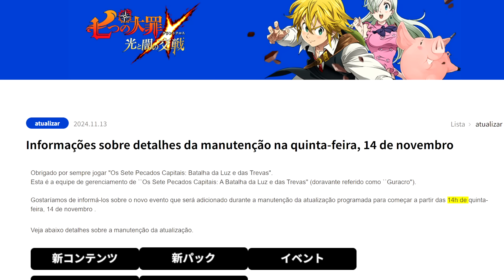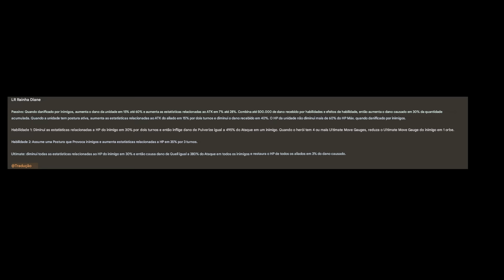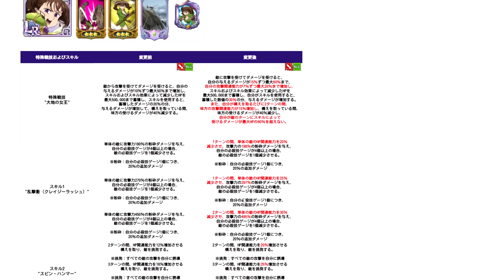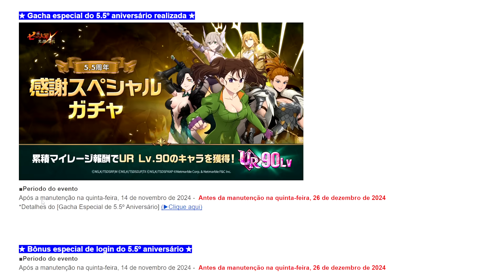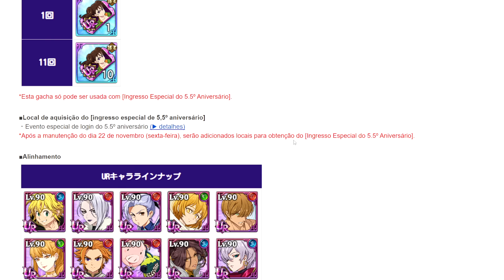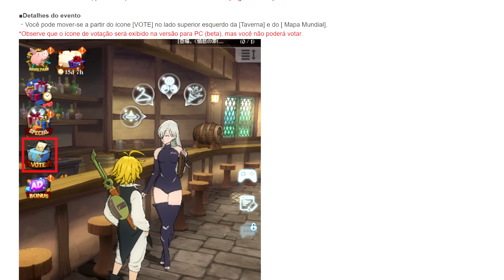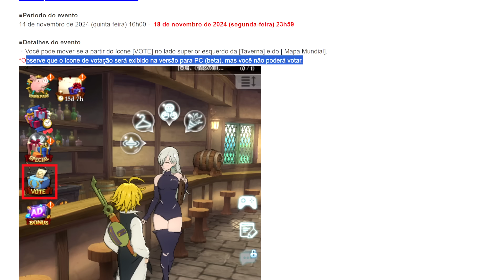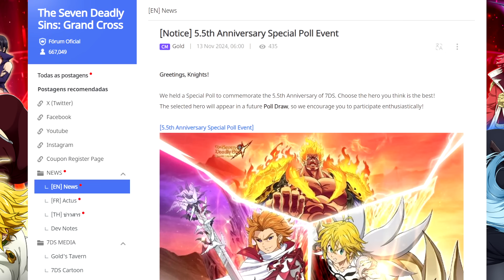DIANE LR ESTÁ AQUI! NOVO BANNER GRATUITO E VOTAÇÃO! - The Seven Deadly Sins Grand Cross